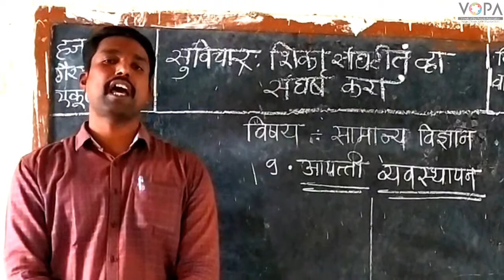८ वी | विज्ञान | एन.एम.एम.एस | आपत्ती व्यवस्थापन | V1 | V-School